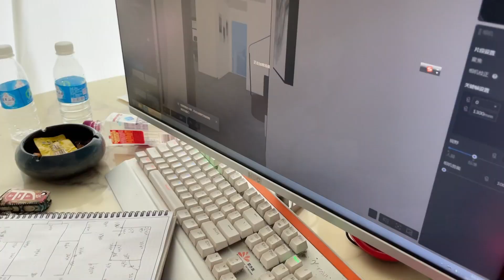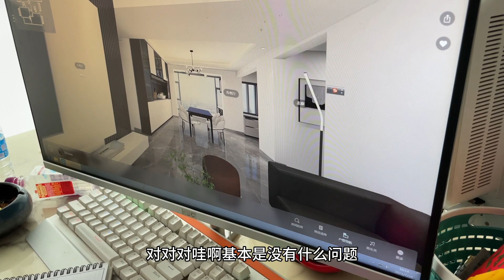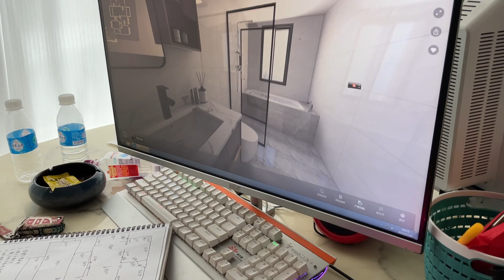楊老師實現人生目標？裝修小哥太懂人情世故，放漏翡翠禮尚往來！翡翠